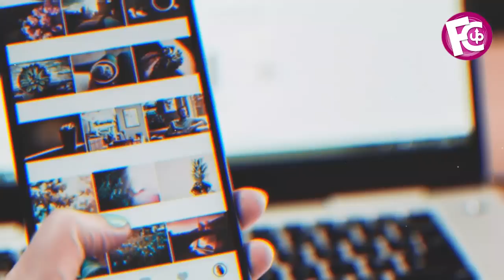⛔ Así está la salud de Leticia Calderón tras ser HOSPITALIZADA DE EMERGENCIA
Revela las causas que la llevaron a la cama del hospital…